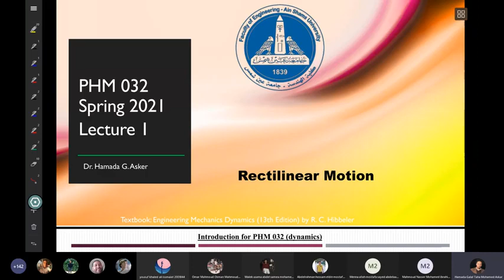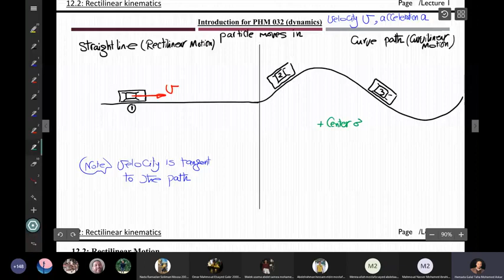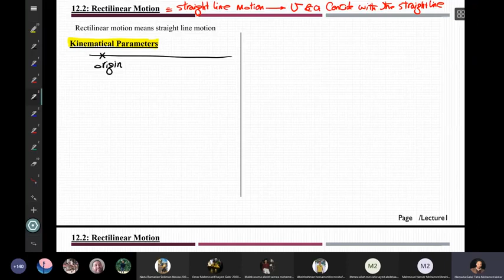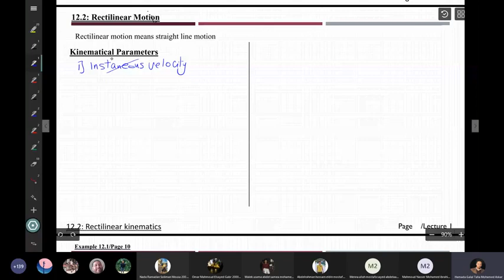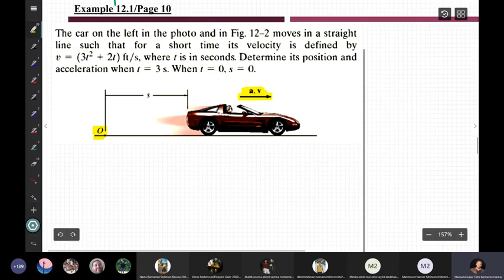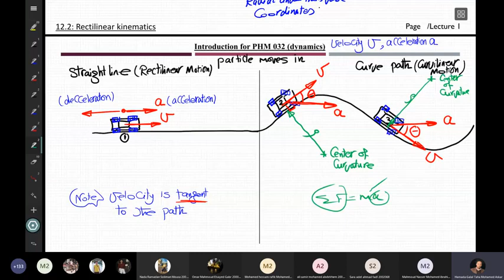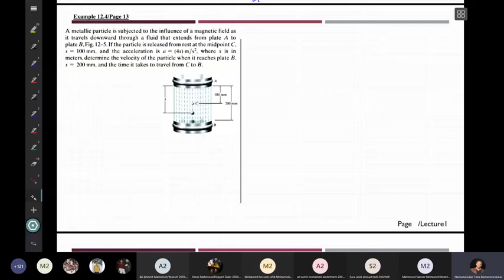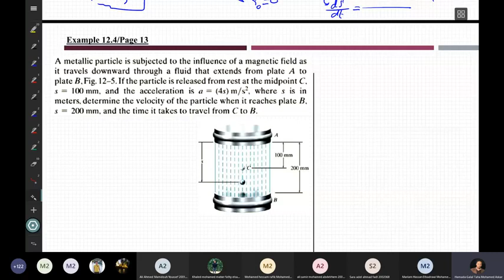Kinematics of particle: rectilinear motion with variable acceleration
Lecture 01: Dynamics